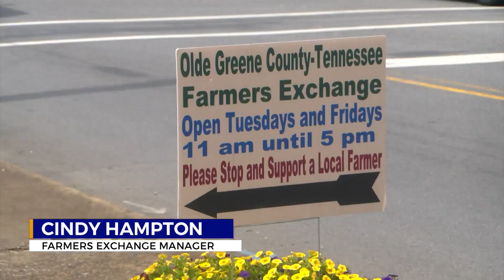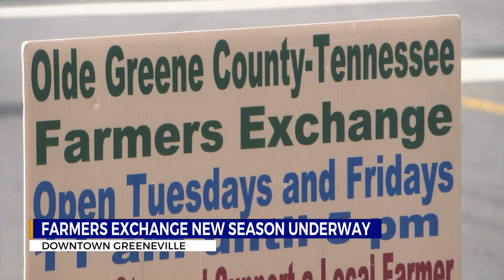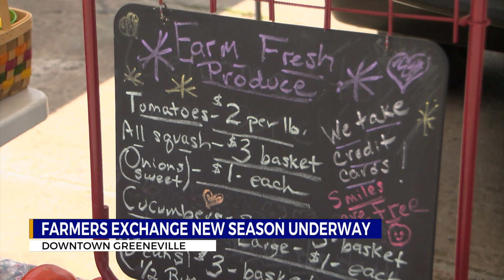Olde Greene County Farmers Exchange back for a new season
The Olde Greene County Farmers Exchange is open every Tuesday and Friday from 11 to 5 in downtown Greeneville.
You can find it across the street from the Greene County History Museum.